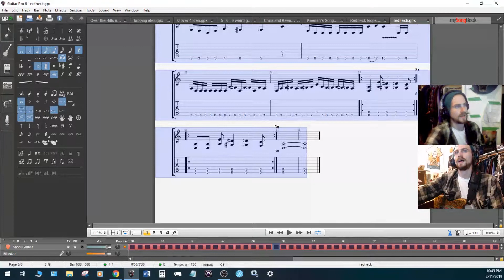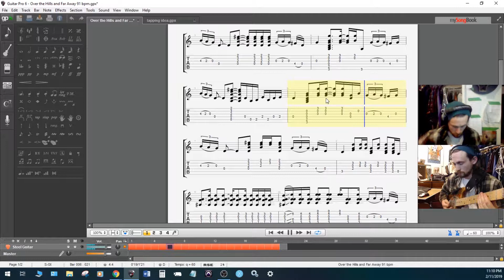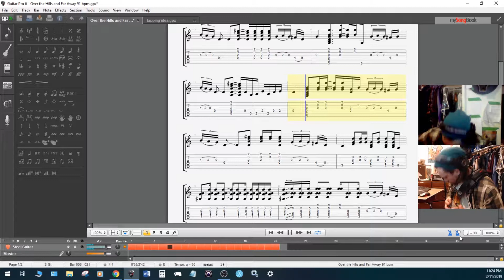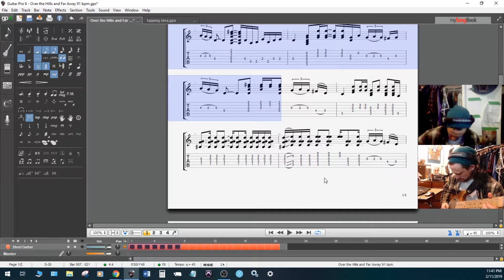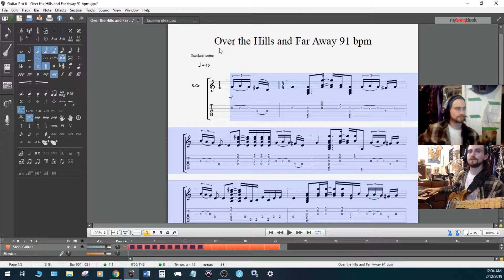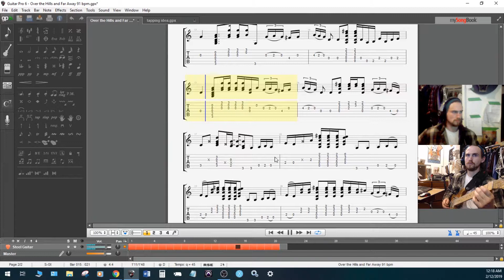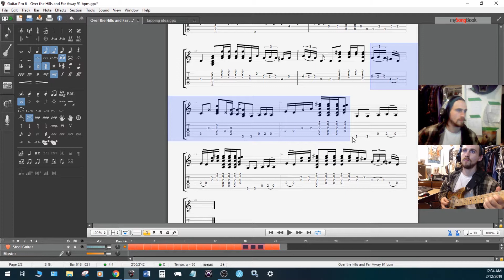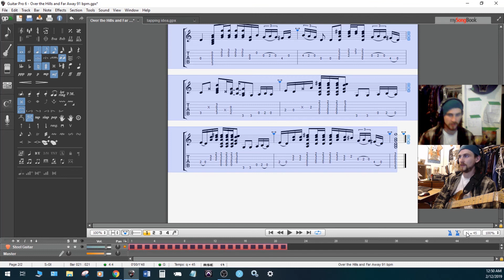2 11 19